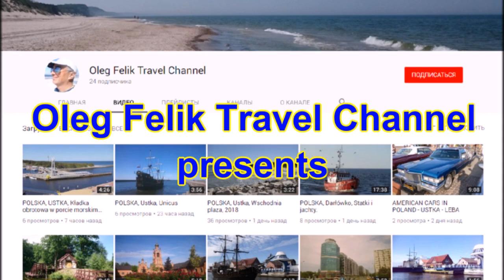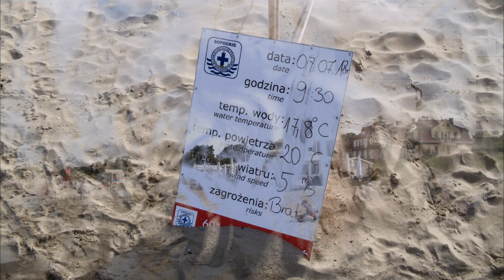Gdansk - Jelitkowo - Sopot.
Polska, Gdansk - Jelitkowo -  Sopot, 2018.

Spacer po wspaniałej plaży Jelitkovo z Gdańska (Olivy) do Sopotu. Polska, 20 lipca
Прогулка по чудесному пляжу Елитково из Гданьска (Олива) в Сопот. Польша, июль 2018.
The walk along the wonderful Jelitkovo beach from Gdansk (Oliva) to Sopot. Poland, July 20.
Spazieren Sie entlang des wunderschönen Jelitkovo-Strandes von Danzig (Oliva) nach Sopot. Polen, 20. Juli.

Photographer and Filmmaker  by Oleg Shcherbyna.